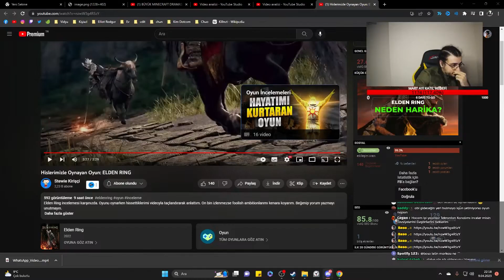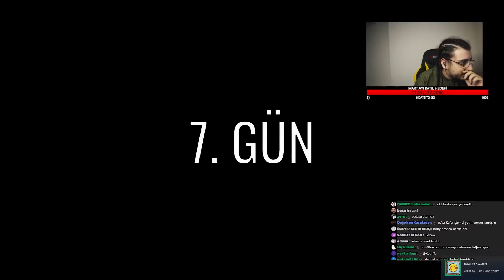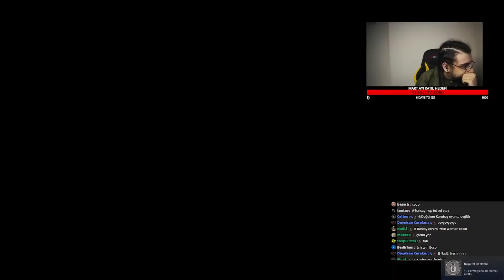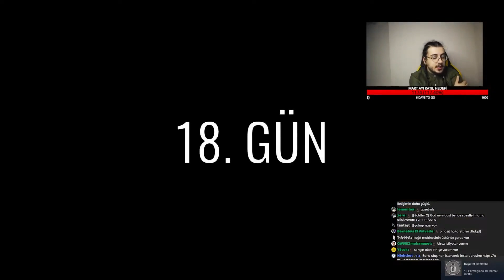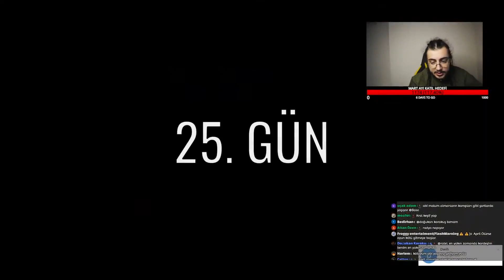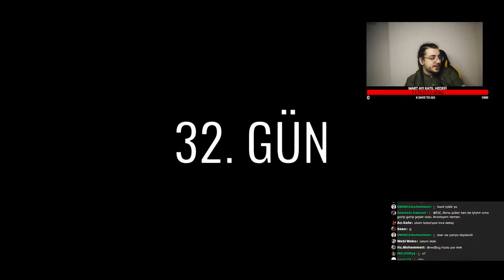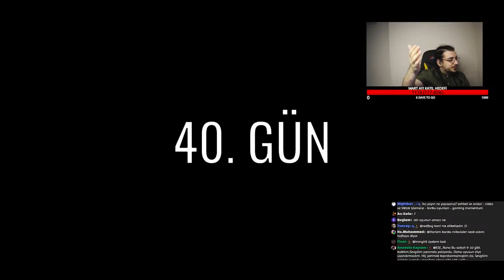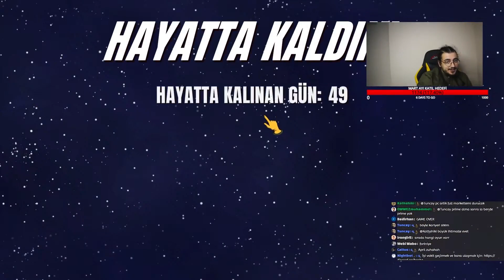Baso, "60 Parsecs!" OYNUYOR!